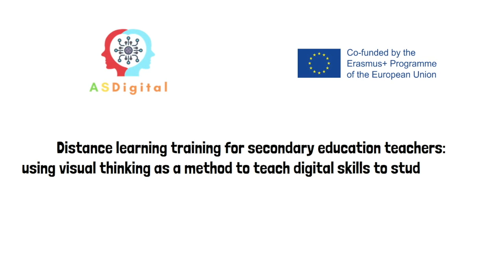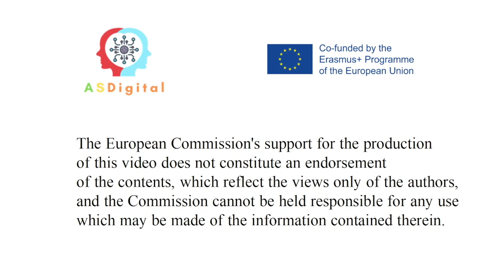Rutinini koru. ASDigital